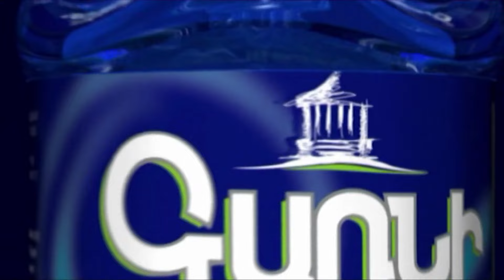Դիտմա՞մբ եք անում, որ ժողովուրդը քֆրտի․ ընդդիմադիրն՝ Ավինյանին